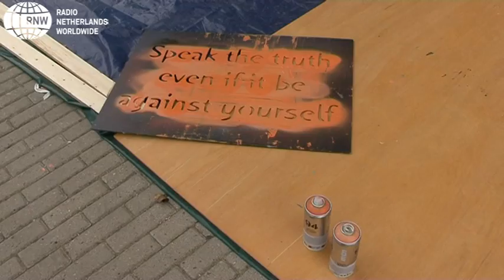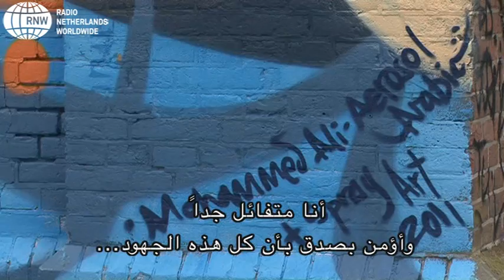فنان مسلم يمزج بين الخط وفن الشارع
زار فنان الغرافيتي البريطاني الشهير محمد علي الأسبوع الماضي هولندا لينفذ في أمستردام جداريات ضمن مشروع 'القوة للشارع' الذي نظم في إطار مهرجان "لايتسايد". كما أشرف على مجموعة من الشباب الذين أنجزوا أولى أعمالهم الفنية.

يمزج محمد علي بين أنماط فن الشارع والخط الإسلامي بهدف إضافة شيء ما للمجتمع متعدد الثقافات وبناء جسور التواصل. وعلى الرغم من إعلان الحكومة الهولندية مؤخرا القطع النهائي مع المجتمع متعدد الثقافات، إلا أن الفنان المسلم عبر عن تفاؤله الكبير من أن التعددية الثقافية هي مستقبل أوربا.
طيلة مدة إقامته في هولندا كان الفنان محمد علي برفقة الفنان الهولندي رونالد داوكرسلوت.